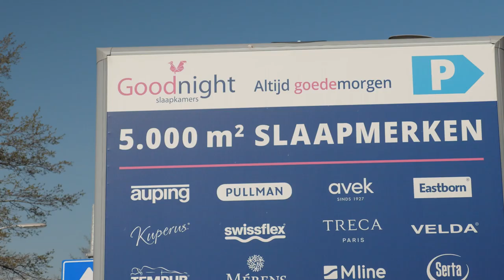Op de pantoffel met Barry Opdam!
Nog 0 nachtjes slapen! Hier is ie dan! De tweede uitzending van Op de pantoffel met ... Dit keer met Barry Opdam! Simone Disseldorp interviewde de Lissese achtvoudig international in bed bij Goodnight Slaapkamers en kwam alles te weten over o.a. zijn beste trainer, medespeler en tegenstander en natuurlijk zijn slaapgewoonten. Met dank aan Dune Pebbler en RobinC hierbij de tweede uitzending van ons gave TV format!